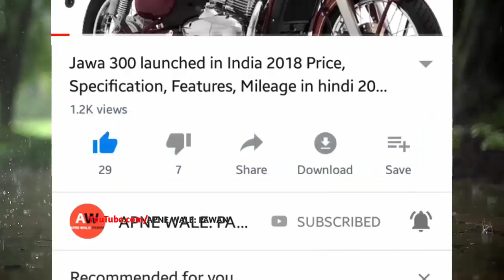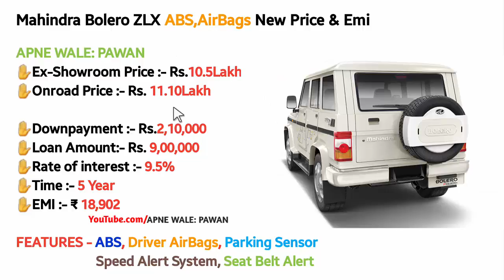Mahindra Bolero ZLX ABS New Price,Loan,Emi,Bolero ZLX Ex-showroom Price,Bolero ZLX Onroad Price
Hi..This video about All New Mahindra Bolero ZLX ABS New Feature like parking sensor seat belt alert upcoming bolero bs6 Price Loan Emi & Mahindra Bolero ZLX Ex-showroom Price and Mahindra Bolero ZLX Onroad Price in.

Queries Solved:
1)Mahindra Bolero ZLX ABS BS4 Aug-Dec 2019 Onroad Price
2)Mahindra Bolero ZLX ABS BS6 New Price & Loan Price
3)All New Mahindra Bolero ZLX ABS BS4 Ex-Showroom Price
4)Mahindra Bolero ZLX ABS BS4 emi and downpayment
5)Mahindra Bolero ZLX Price Hike due to safety features

CONTENT SOURCE OFFICIAL- OWN and mahindrabolero.com